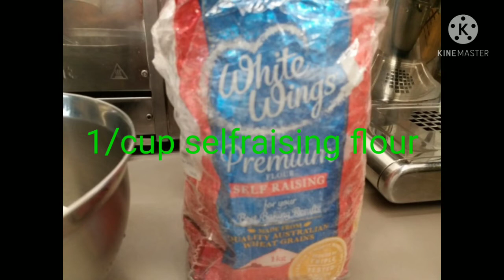Nutricious Banana bread with Almond.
This is so nutticious bread good for your little ones at home.